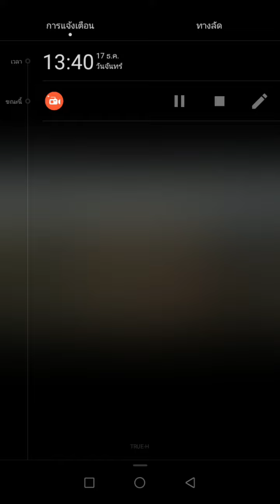การขึ้นบินครั้งแรก สำหรับนักบินใหม่ paramotor first fight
การขึ้นบินครั้งแรกๆสำหรับนักบินใหม่ควรจะมีการช่วยเหลือจากครูฝึกและผู้ชำนาญการเพื่อเป็นการเซฟตัวนักบินและอุปกรณ์ ให้บินได้อย่างปลอดภัย